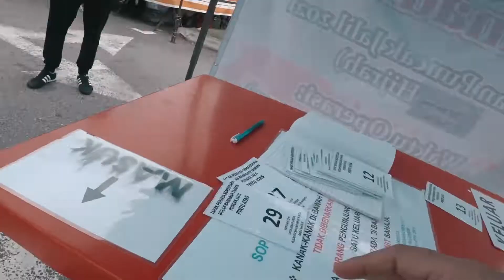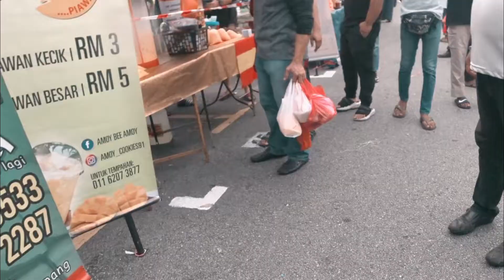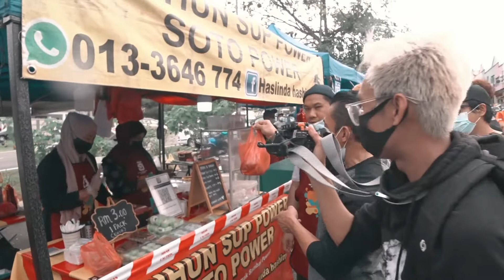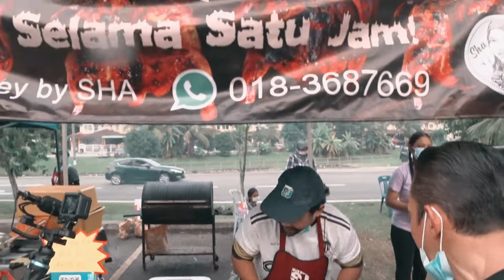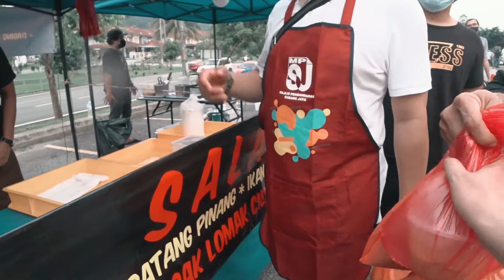Tudiaa!! Ini Yang Terjadi Bila Sazali Samad Ronda Bazar Ramadan Puncak Jalil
Abg Sazali Samad terkejut dengan layanan istimewa para peniaga Bazar Ramadan Puncak Jalil sampai dia nak balik rumah pun dia kata macam tak percaya dengan apa yang berlaku..

Jutaan Terima Kasih kepada seluruh ahli jawatan kuasa MPP Puncak Jalil & semua peniaga Bazar Ramadhan Puncak Jalil sudi menjemput Sazali Samad Family & Team

Tapi sekarang dengar kabar Bazar Ramadhan Puncak Jalil di arah tutup bermula 1 Mei 2021 yang dianjurkan oleh MPP Zon 18 MBSJ, kami doakan semoga dapat beroperasi seperti biasa dan di permudahkan segala urusan dunia akhirat amin.. kalau bukan kita siapa lagi nak support!!!